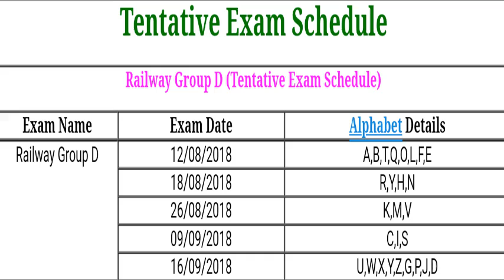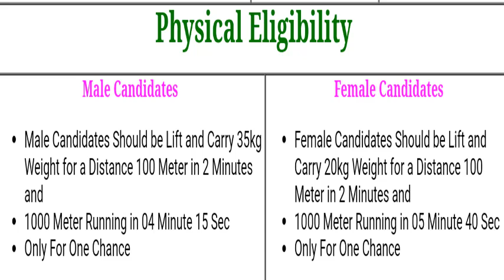Railway Group D Exam Date || RRB RECRUITMENT 2018 EXAM DATE || SS Coaching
Hello Friends !!